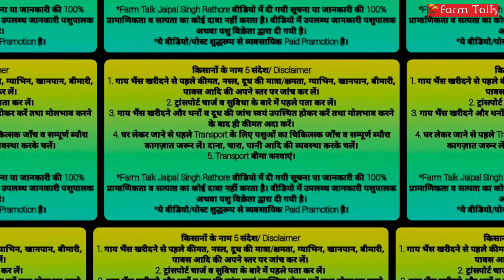Sahiwal Cow सुपर से ऊपर और सस्ते से भी सस्ती👍 Darshan Rao📲9588544772 👍 Sahiwal Cow Videos Farm Talk